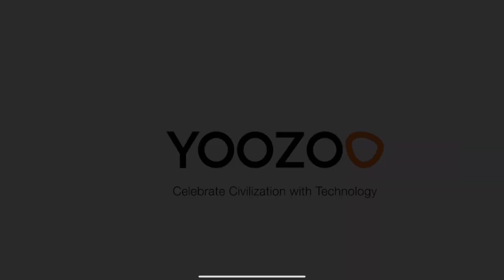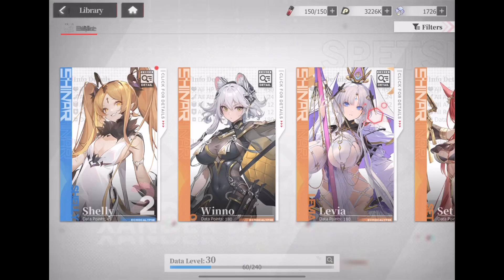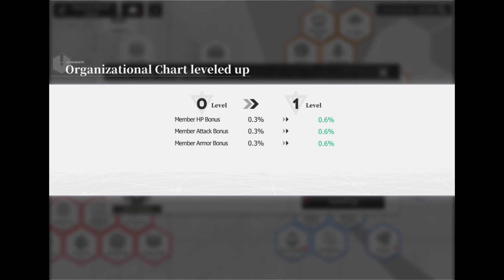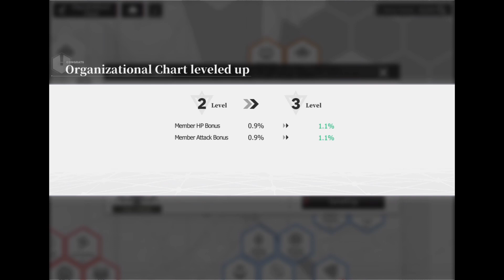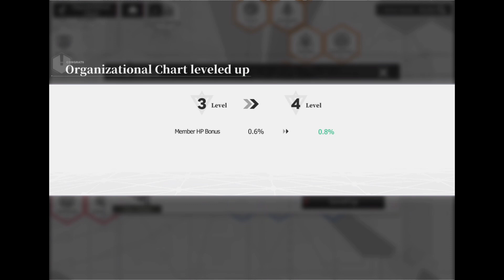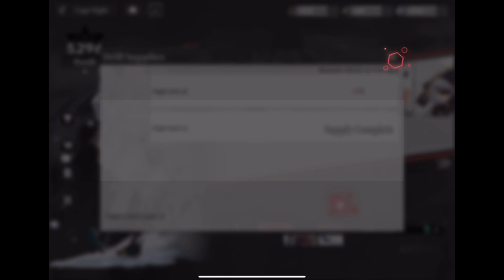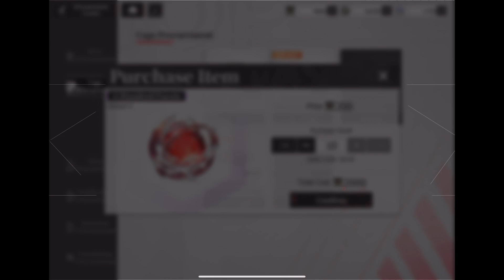Echocalypse: The Scarlet Covenant Part 25